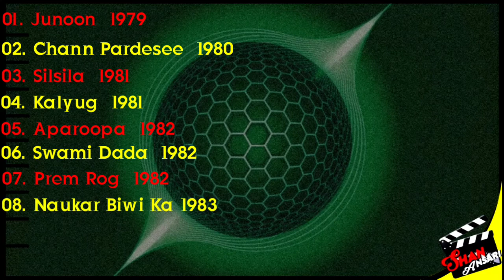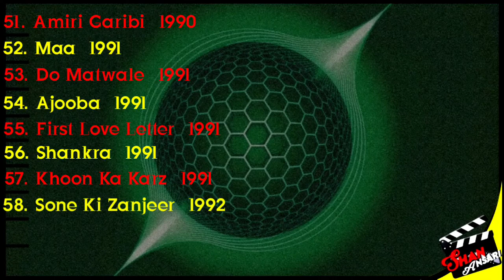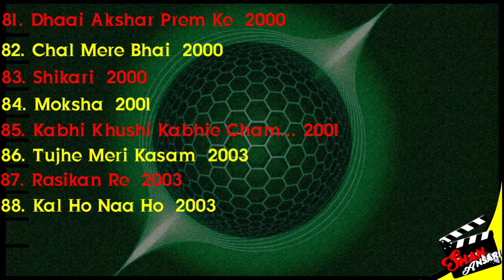Sushma Seth | All Movies List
About = Sushma Seth
Born
20 June 1936 (age 84)
Delhi, British India
Occupation-Actress
Years active,1956–present
Children 3
Relatives
Divya Seth (daughter)
Sushma Seth (born 20 June 1936) is an Indian stage, film and television actress. She started her career in the 1950s, and was a founder member of the Delhi-based theatre group Yatrik. Her first movie was Junoon in 1978. She is known for playing a mother and grandmother role in movies and on television, and notable for her role as Dadi in the pioneering TV soap Hum Log (1984–1985). She has worked with famous directors like Dev Raj Ankur, Ram Gopal Bajaj, Manish Joshi Bismil and Chander Shekhar Sharma.